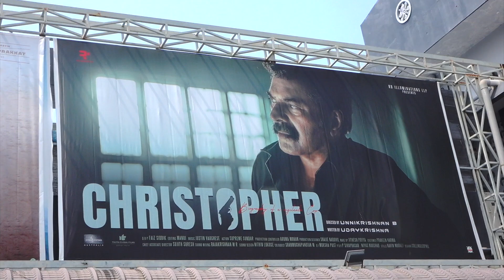Christopher movie theatre review മമ്മൂട്ടിയുടെ ക്രിസ്റ്റഫർ തിയറ്ററിലെയഥാർത്ഥ്യം Mammootty new movie